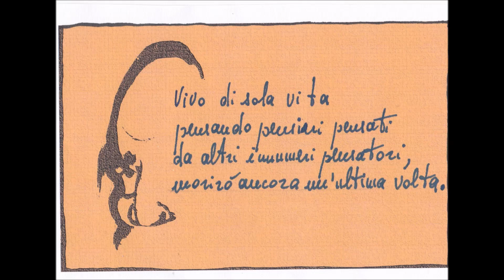QUARTINA N° 27 - videopoesia di Vanni Olivero